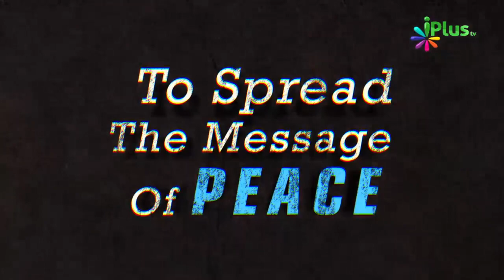Quran Ka Jawaab Koi Bhi Na La Saka - Quran Ka Miracle By Er. Mohammad Yusuf Khan - iPlus TV